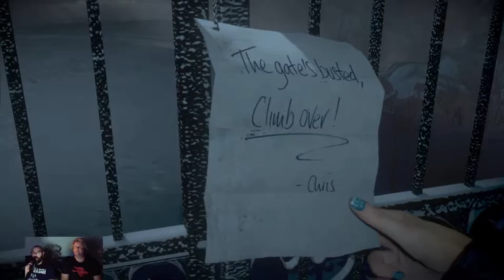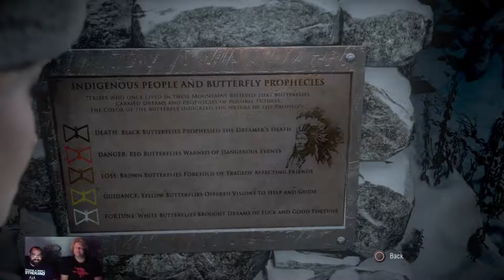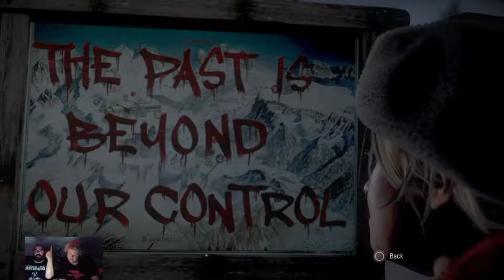NearlyCompetent w/dave | Until Dawn | Chapter 1 MEET THE GANG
Dave meets the cast and doesn;t appear to be scared. Oh, what nightmares await this giant naive man.